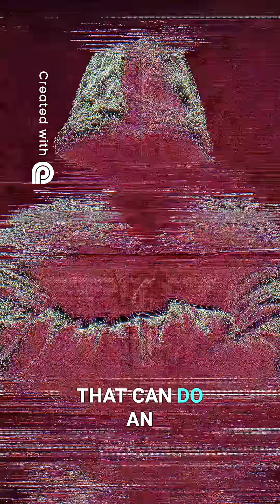China's Quantum Computer Solving Equations in Minutes!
China’s latest quantum computer is making headlines worldwide — it can solve complex mathematical equations in just minutes, a task that would take traditional supercomputers hours or even days. This groundbreaking technology marks a major leap forward in quantum computing and highlights China’s growing leadership in global scientific innovation.